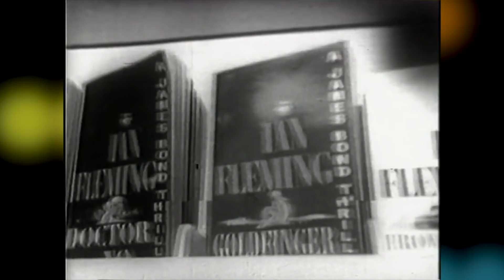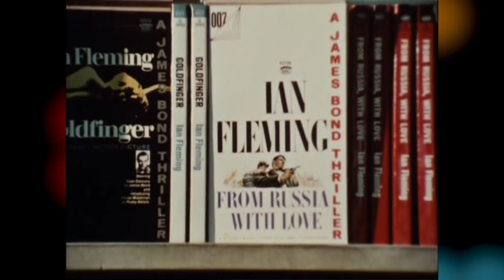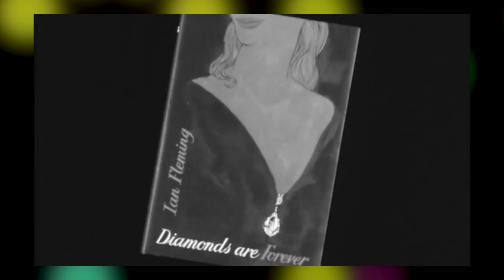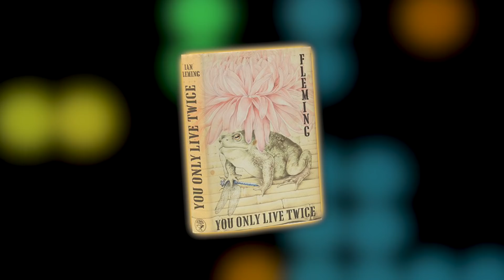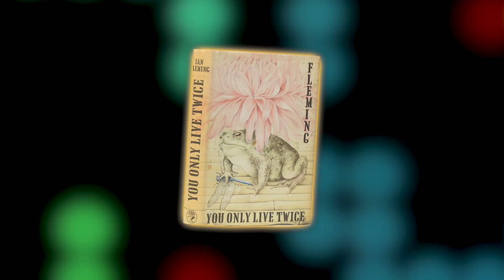Why Faithful 007 Fleming Adaptations Might Be Harder Than You Think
For a long time James Bond fans have been talking about going back to the original Ian Fleming works and adapting them more faithfully for the screen, however, might it be a case of 'be careful what you wish for'?